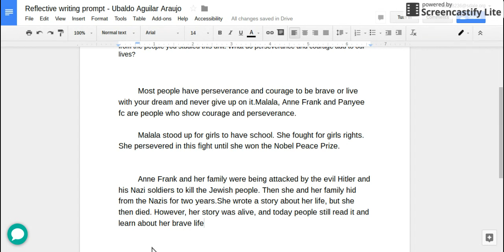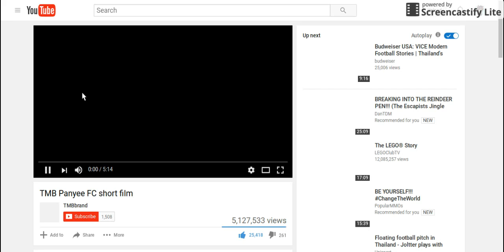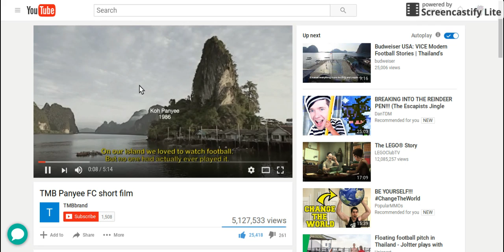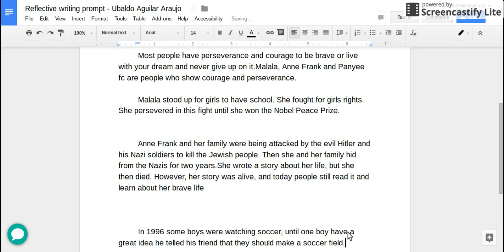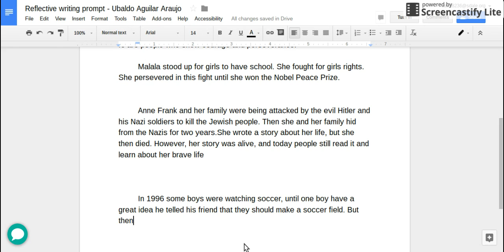Anne frank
ok this mostly about Anne Frank